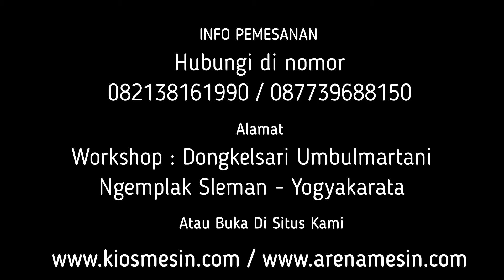15 BUTIR PER MENIT !!! Mesin Pengupas Sabut Kelapa - Coconut Peller Machine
Kami CV. KIOS MESIN menyediakan Mesin Kupas Sabut Kelapa berbagai tipe sesuai kapasitas yang anda butuhkan. Untuk mengetahui harga dan penawaran khusus silakan telepon atau WA ke 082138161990 (Simpati) 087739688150 (XL) ATAU BUKA DI atau dapat juga datang langsung ke tempat kami (Gudang) Workshop : Jalan Grogolan, Dongkelsari, Umbulmartani, Ngemplak, Sleman, Yogyakarta